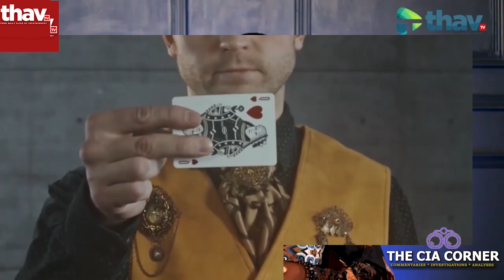FISCAL TRANSPARENCY RANKIN: IBP COMPLAINS ABOUT NIGERIAN TRANSPARENCY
Interviews
Talk Shows
Films
Documentaries
Reality TV
Events